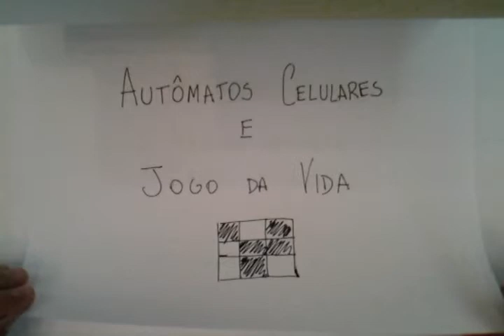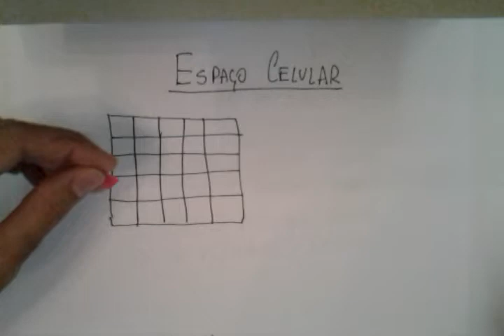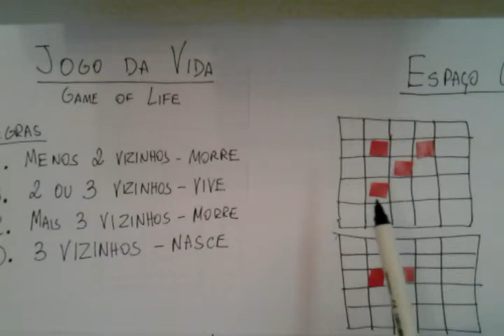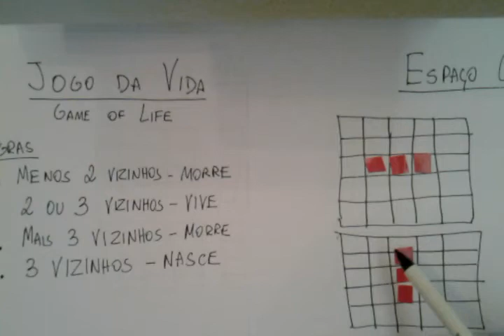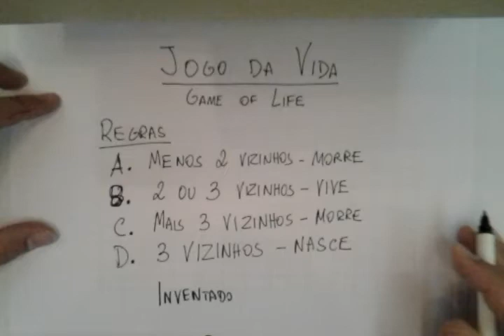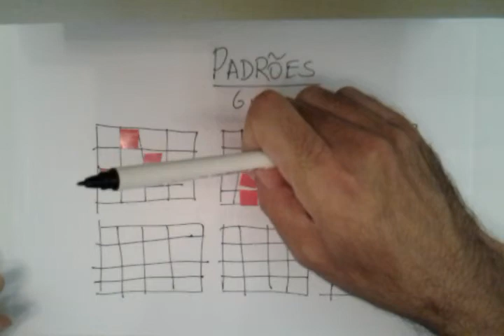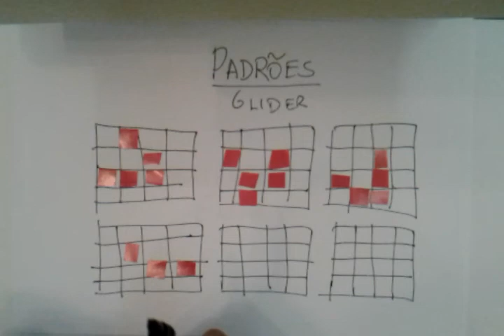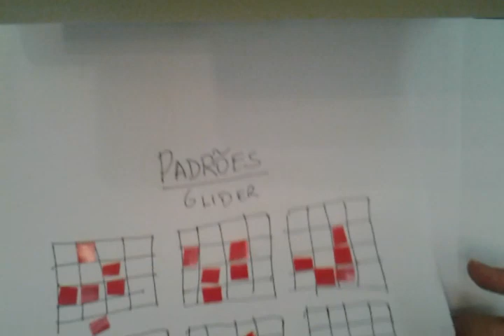Autômatos Celulares e Jogo da Vida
Introduz os conceitos básicos de autômatos celulares e apresenta o Jogo da Vida. Mostra exemplos práticos, incluindo o Glider.